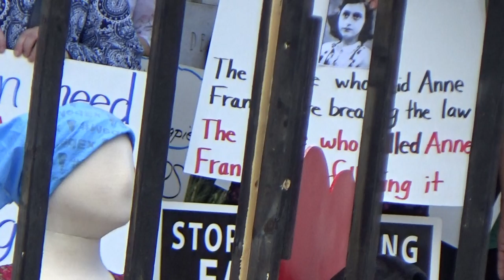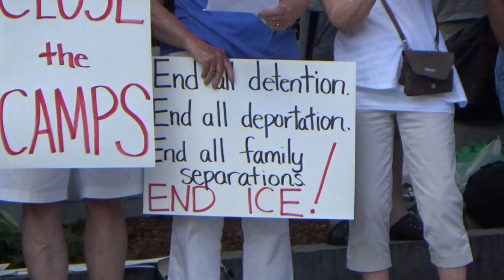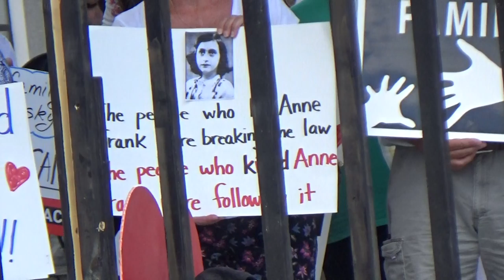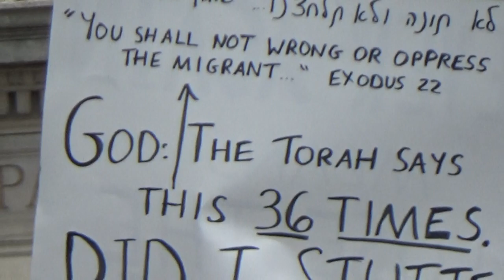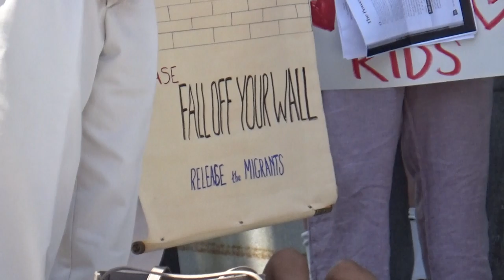Opening Speakers at 'Never Again is Now' Concord NH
A large crowd gathers for event titled 'Never Again Is Now' against dehumanizing practices by federal ICE agents against immigrant communities. Crowd assembles prior to start of event with signs. Eva Castillo opens the rally. Attorney speaks about limitations of courtroom protections of rights.